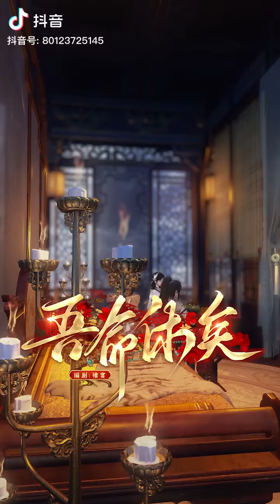Ta xong đời rồi #15